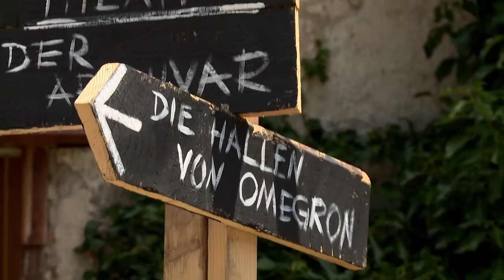Das mystische Kottingbrunn 2015 I Erlebnis-Theater I Red Riding Rocketeers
Das mystische Kottingbrunn – Erlebnis-Theater mit Sagen und Mythen rund um Kottingbrunn

Das Erlebnis-Theater Kottingbrunn für die ganze Familie!